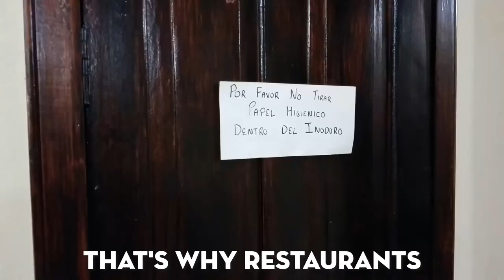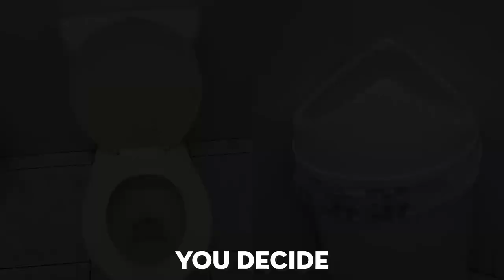How To Poop In South America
When American tourists visit South America for the first time and learn about the pooping practices of their southern neighbors, they are often taken back. "The toilet paper goes where??"

Admittedly, throwing my used toilet paper into a trashcan took some getting used to for me, but eventually it became part of my twice-daily grind. I still prefer putting toilet paper into the toilet, so I guess I'm just like what the Ecuadorian woman in my video says, "Typical American!"